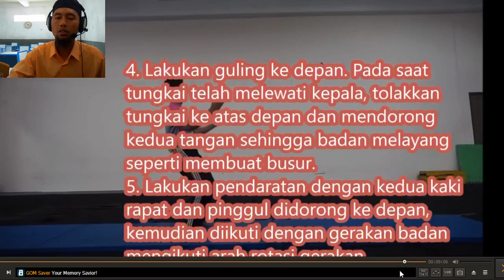12 B (PJOK) - SELASA, 19 JANUARI 2021